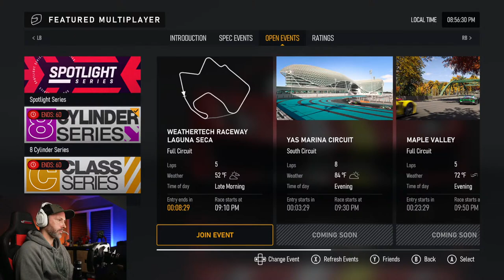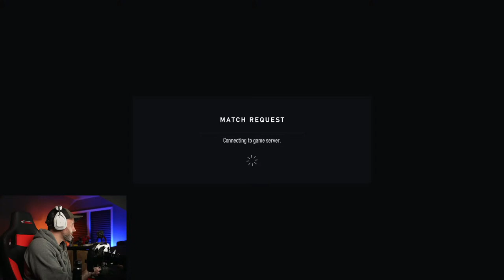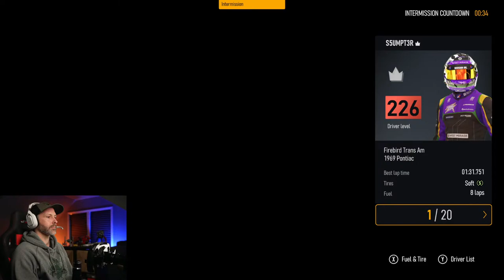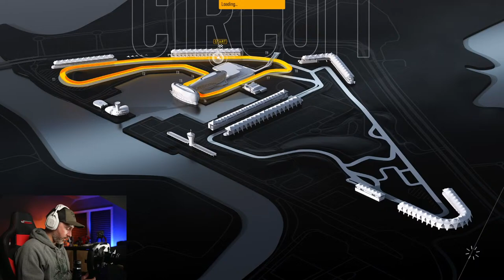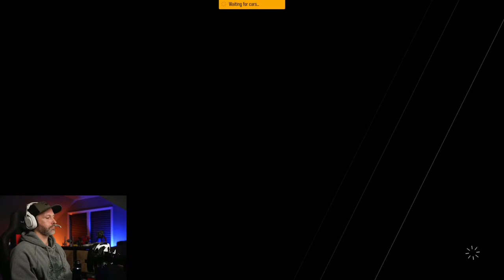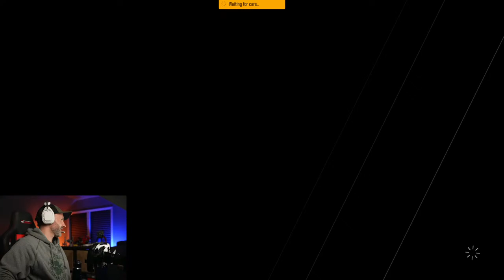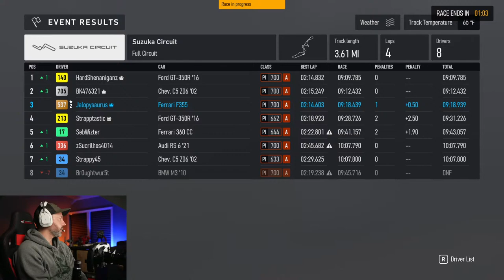*LIVE* Clean Forza Racing! A-Class V8s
Checking out the new featured multiplayer open series with A-Class V8s! Come hang out for some clean, close multiplayer racing.

Current Desk setup:
Monitor 1
Monitor 2

Capture Card

Camera Gear:
Sony a7s III
Sigma 24-70 f/2.8
Sony 50mm f/1.8
Canon 100mm f/2.8
Metabones smart adapter
Manfrotto tripod & head
Light 2
Light 3